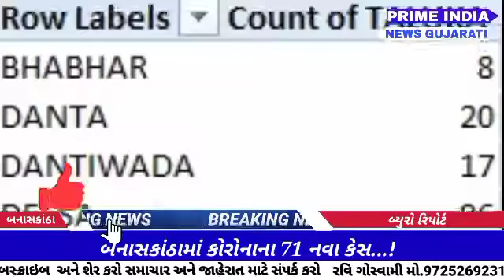બનાસકાંઠામાં કોરોનાના 71 નવા કેસ...!